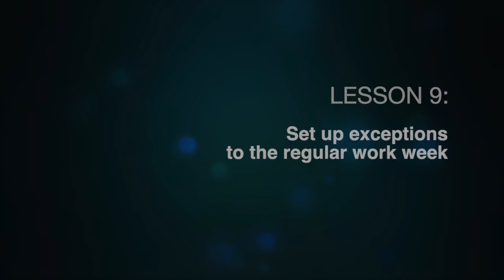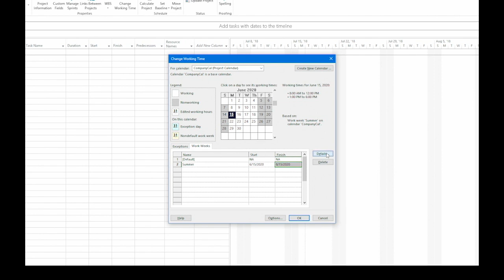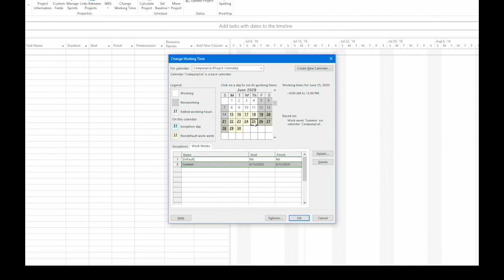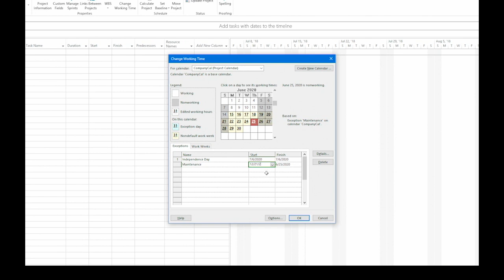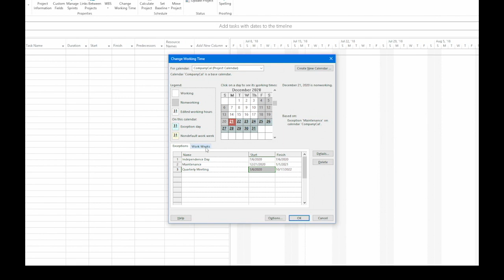Lesson 9 - Set up exceptions to the regular work week